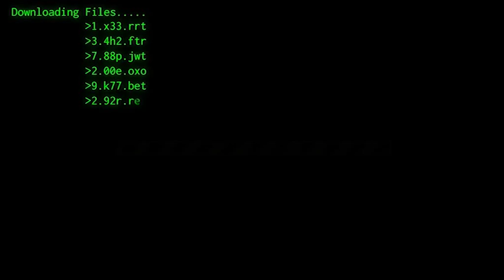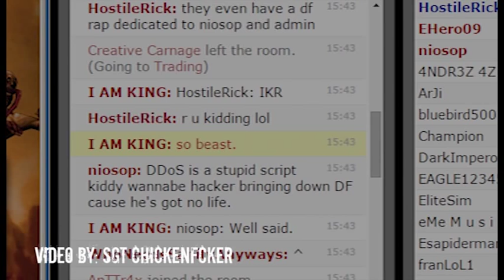Dead Frontier - DDoS Attacks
Based on true events that occured during 11/12/2014

Dead Frontier gets DDoS attacked by some guy that carries on for a few days. This is what I experienced during the first day.

Note: Ended up reuploading this shortening the walking scene from 28 days later cause of copyright super gayness.

10/03/2015 EDIT: The hackers were "The Lizard Squad"

Video by: Sgt ChickenFcker

Game by: Kneel Ye Eights

WARNING: This is a free fan made movie and not for sale.

Soundtracks and other works of art used in this video rightfully belong to their original owners.